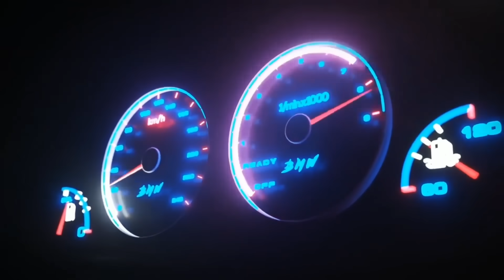A SAGA DO CIVIC SI BLINDADO - PAULO KORN - TUNERCAST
TunerCast #032 - Paulo Korn (@KORNCARS)